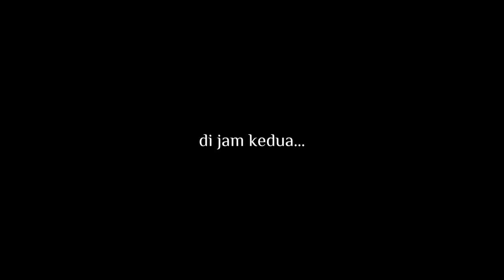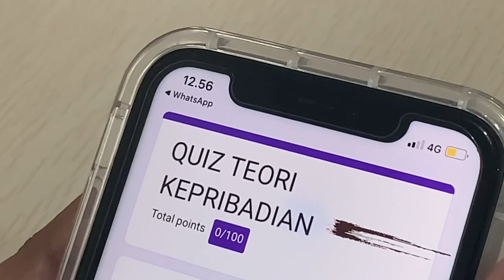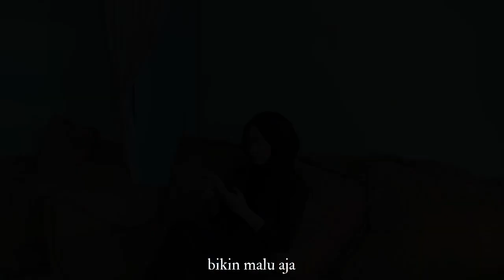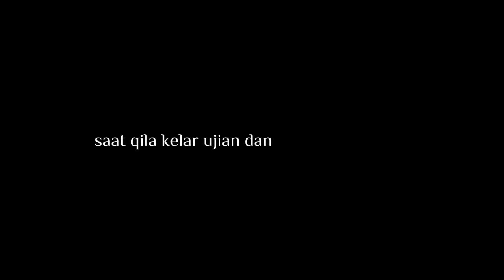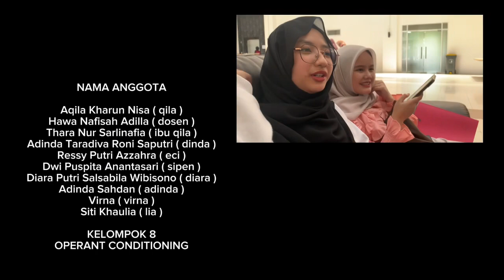SHORT MOVIE TEORI KEPRIBADIAN ( TEORI OPERANT CONDITIONING BY B.F SKINNER )